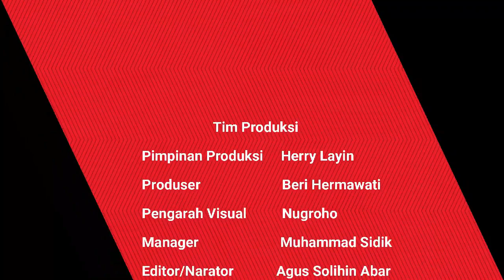HBA Gelar Buka Puasa Bersama Di Rumah Sungai Abang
JAMBI28TV, SAROLANGUN - Di episode ke 250 kali ini. Anggota DPR RI Fraksi Golkar Dapil Jambi dari Komisi VIII Drs.H.Hasan Basri Agus (HBA) menggelar kegiatan Buka Bersama dengan Keluarga Besarnya di tempat kelahiran nya Desa Sungai Abang Kabupaten Sarolangun, Jum'at malam 14 April 2023.

Terlihat Keluarga Besar HBA dan Tenaga Ahli DPR RI Ir.H.Syarasadin ,M.Rum ,Hery Layin dan Subhan antusias dan semangat mendatangi Rumah orang tua HBA di Desa Sungai Abang ,menunggu untuk berbuka puasa bersama.

Reporter: Muhammad Hamdi